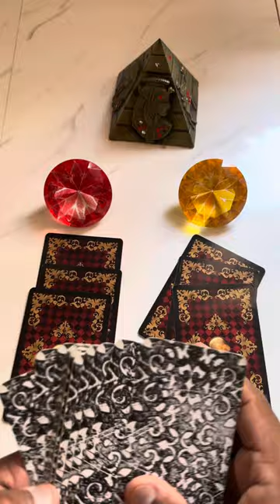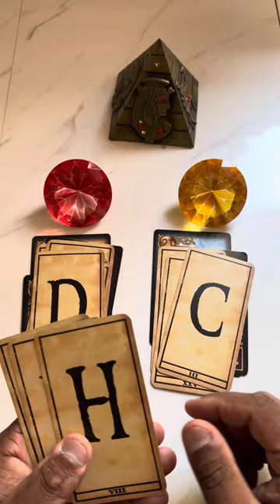🕯️ ✨ Você vai namorar com essa pessoa. | Tarot tarot tarotdehoje tarotresponde 🙏🩷